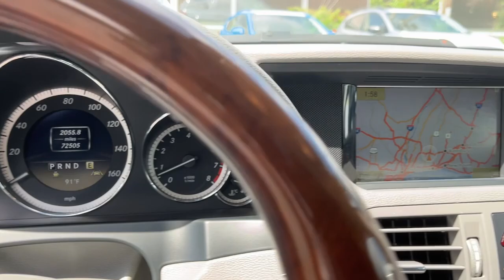2012 Mercedes-Benz E-Class Danbury, Brookfield, Ridgefield, New Milford, New Fairfield, CT P4466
Indium Gray Metallic Used 2012 Mercedes-Benz E-Class E 350 available in Danbury, Connecticut at Colonial Subaru. Servicing the Brookfield, Ridgefield, New Milford, New Fairfield, CT area.

Colonial Subaru
89 Newtown Rd

CARFAX One-Owner. Indium Gray Metallic 2012 Mercedes-Benz E-Class E 350 RWD 7G-TRONIC PLUS 7-Speed Automatic 3.5L V6 DOHC Direct Injection SUPER CLEAN WELL MAINTAINED.brbrRecent Arrival! Odometer is 14733 miles below market average! 18/28 City/Highway MPGbrbrbrOur customers tell us our Pre-Owned Vehicles are nicest cleanest best deals around! Stop in and see for yourself! Experience the Colonial Difference! You will be glad you did! Price excludes taxes fees and dealer conveyance fee of $699. See dealer for details.brbrReviews:br  * The 2012 Mercedes-Benz E-Class is like a well-tailored suit; it will always look good feel right and be in style. The wealth of standard features plus the sheer number of base-model options means theres something for everyone in the E-Class lineup. Source: KBB.combr  * Superb ride and handling balance; potent engines; meticulously constructed; extensive safety features; spacious sedan interior; innovative convertible features. Source: Edmunds